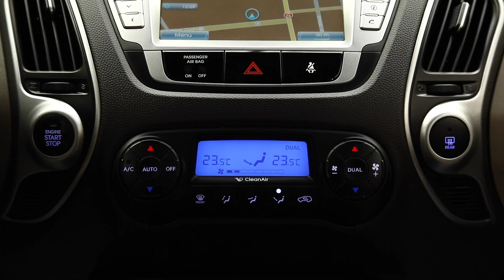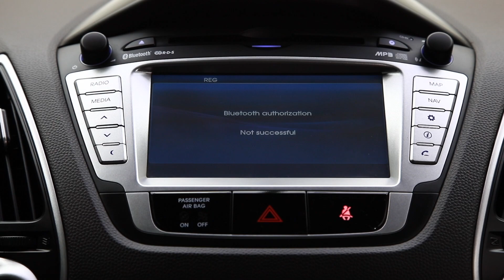CREDITAUTOMOBILE.RO HYUNDAI IX35 2012 OFERTA 3412